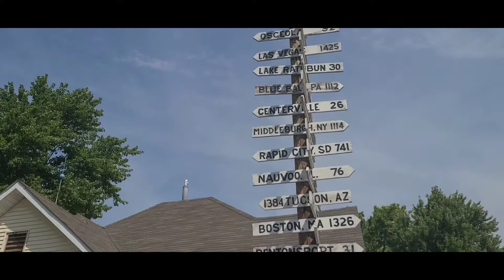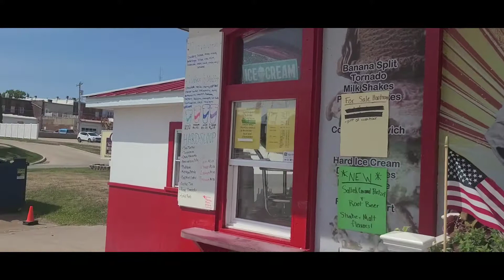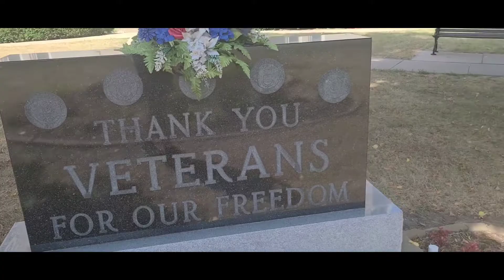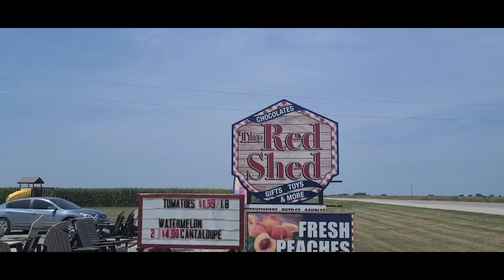Outdoor video but....